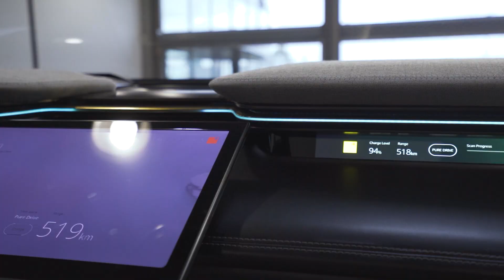LOTUS ELETRE, tout l'ADN de Lotus dans un SUV !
Découvrez LOTUS Eletre, l'hyper-SUV électrique à l'ADN de voiture de course !

👍N’hésitez pas à nous soutenir en mettant un pouce bleu et en vous abonnant à la chaîne du Groupe THEOBALD.
🔔 N’oubliez pas d’activer les notifications pour être informé de nos prochaines vidéos !

📍 Rendez-vous dans notre concession Pure Drive Théobald à Nancy

🎬 Vidéos découvertes 🚗 Essais 📰 Actualités